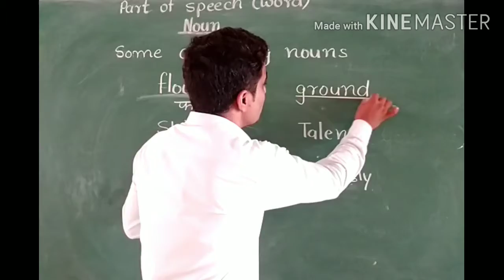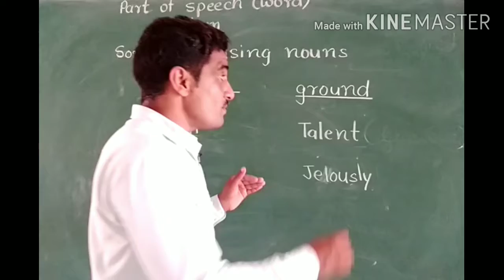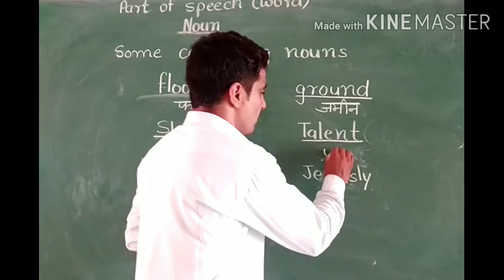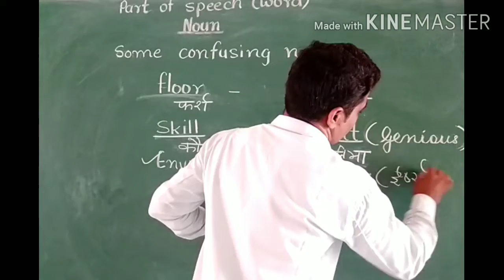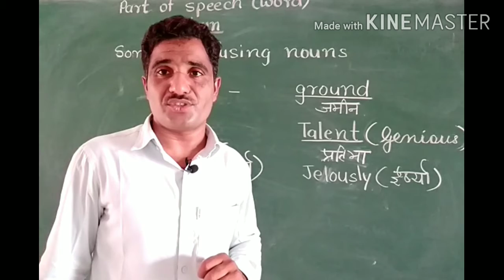some confusing nouns like floor and ground, skill and talent, Envy and jealousy.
some nouns are confusing us.
like floor confuses with ground.
skill confuses us with talent.
envy confuses us with jealousy.
English grammar#
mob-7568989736